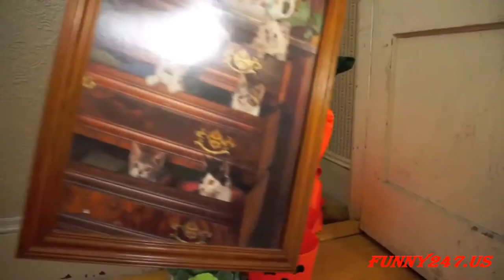the cute dog is very beautiful